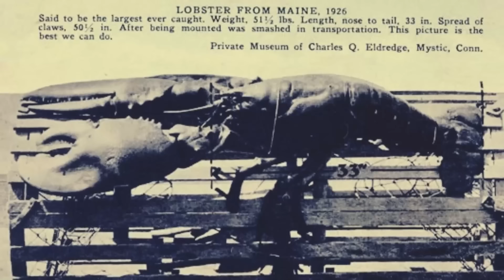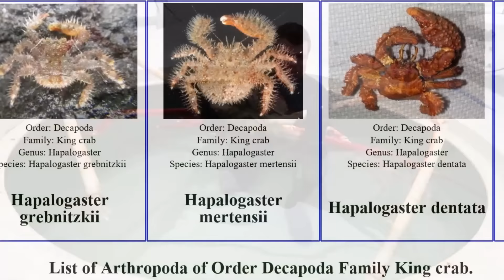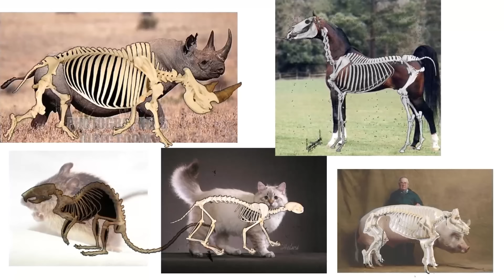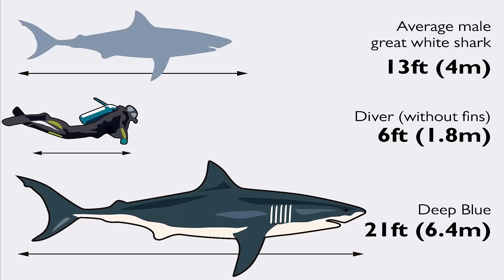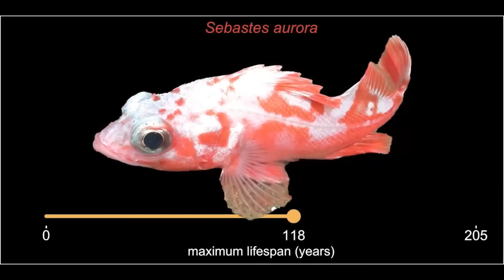10 อันดับ สัตว์ที่ไม่ยอมหยุดเติบโตจนกว่ามันจะตาย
สัตว์ตัวนี้อันตราย !!! จนเสือจากัวร์ (Jaguar) ไม่กล้ายุ่งเพราะกลัวตาย

นกที่สวยงามและแปลกตา กับลีลาจีบสาวที่คุณไม่เคยเห็นมาก่อน

10 อันดับ สัตว์นักล่าสุดโหดแห่งดินแดนน้ำแข็ง (Top 10 Most Predators Land of Ice )

สิงโตฝูงนี้ !!!  ไม่มีทางกิน "ควายป่า" ตัวนี้ได้ (พื้นที่ปลอดภัยของสัตว์ป่า)

งูหลามพม่า (Burmese python)  เอเลี่ยนสปีชี่ส์ (alien species) ที่จะยึดครอง  ฟลอริด้า อเมริกา

5 อันดับ นกจอมเขมือบ จนสัตว์ไม่อยากเข้าใกล้